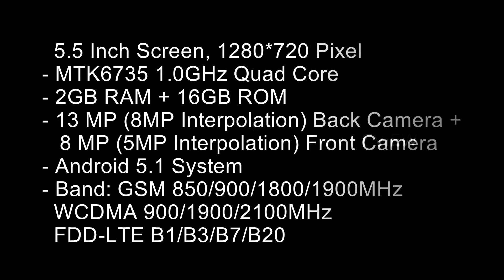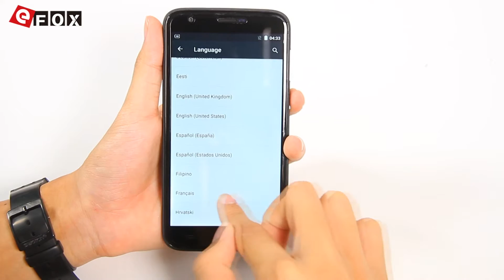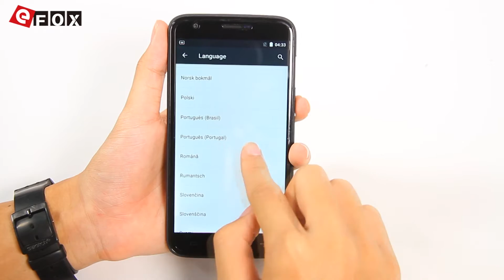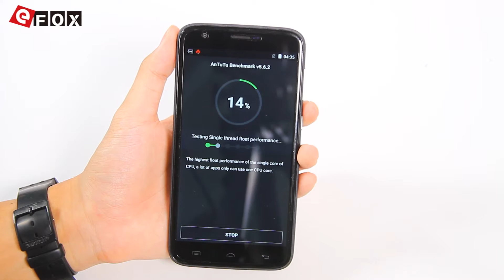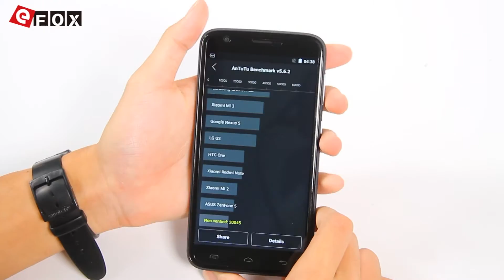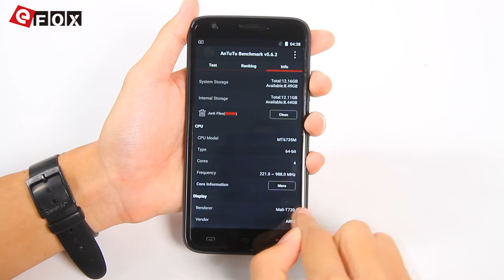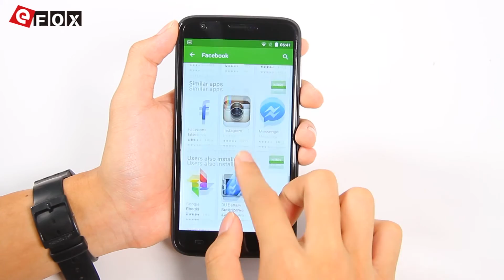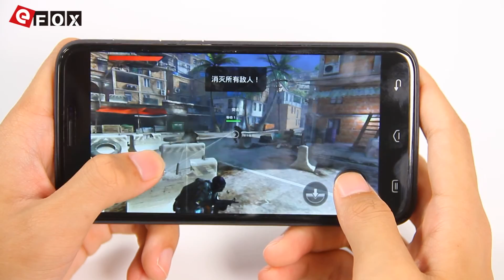DOOGEE VALENCIA 2 Y100 PRO MTK6735 1.0GHz Quad Core IPS 2.5D HD 5.0 Android 5.1 4G LTE Smartphone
Caractéristiques

- IPS 2.5D Arc Corning Gorilla Glass Écran 5.0 Pouces, 1280*720 Pixel
- Fréquences Réseaux: GSM 850/900/1800/1900MHz, WCDMA 900/1900/2100MHz, FDD-LTE B1/B3/B7/B20, Supporte les Fréquences 2G & 3G & 4G LTE
- 2GB RAM + 16GB ROM
- 13 MP (8MP Interpolation) Caméra Arrière + 8 MP (5MP Interpolation) Caméra Frontale